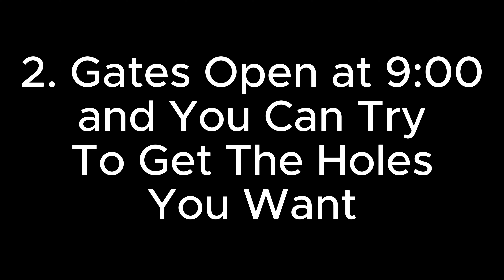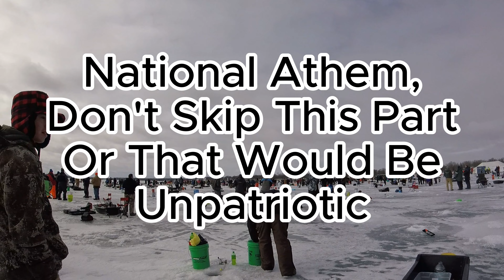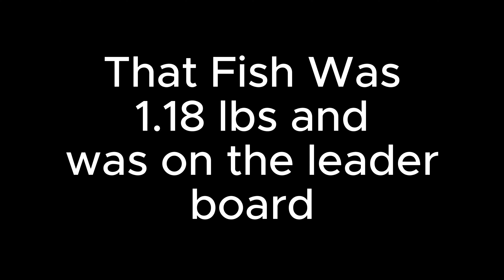Tournament Fishing (WE WON!!!)- Poles and Holes 2024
Ice Fishing the Poles and Holes Ice Fishing Tournament. Had some success and even got some prizes. Another great video.